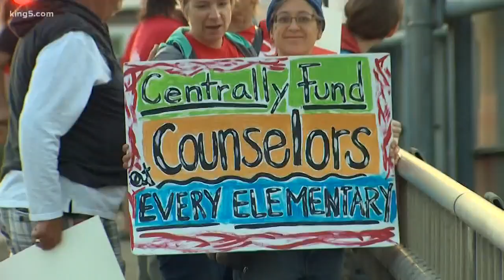Seattle teachers negotiate with school district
Seattle teachers say their experienced teachers are paid less than surrounding districts and think they are due for a pay raise.